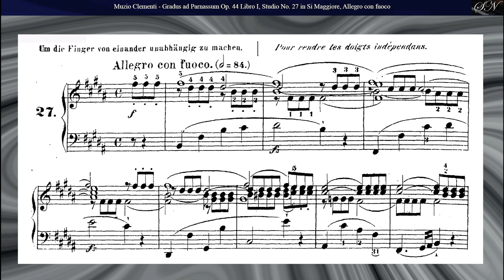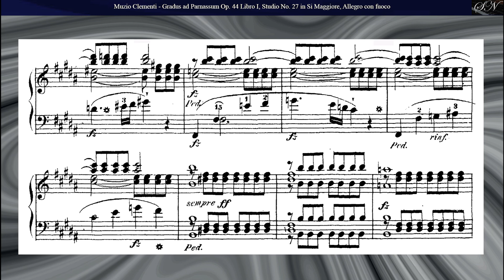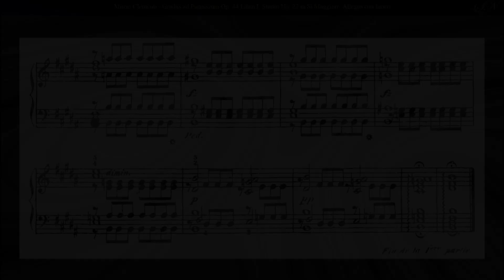Muzio Clementi: Gradus ad Parnassum Op. 44 No. 27, in Si Maggiore, Allegro con fuoco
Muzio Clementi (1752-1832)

Gradus ad Parnassum, Op. 44, Libro 1
Suite de trois pièces
III. Allegro con fuoco